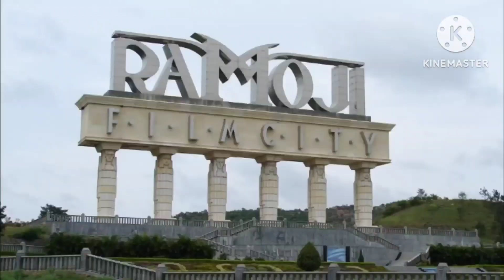places to visit Hyderabad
Hyderabad main dekhnai kai places
Hyderabad main kya kya places hai
tourist places in Hyderabad
famous 20 places to visit in Hyderabad
best places to visit in Hyderabad
top places to visit in Hyderabad
most visited places in Hyderabad
Hyderabad tour plan

travel
love
places
tourism